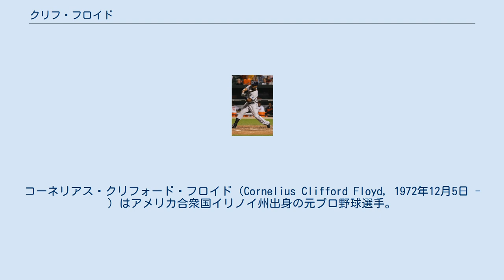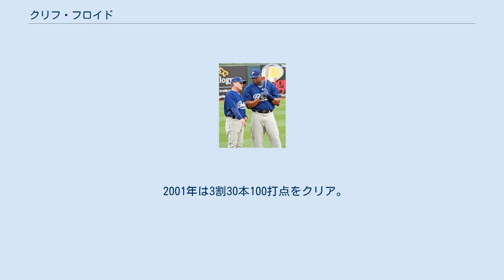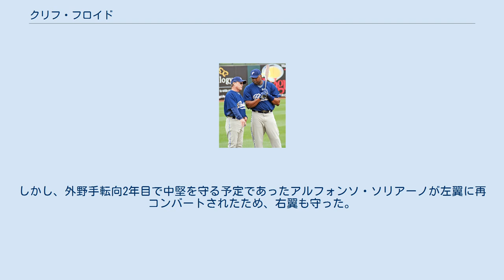クリフ・フロイド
コーネリアス・クリフォード・フロイド（Cornelius Clifford Floyd, 1972年12月5日 - ）はアメリカ合衆国イリノイ州出身の元プロ野球選手。
右投左打。
 ポジションは主にレフトで、他にファースト・ライトとしてのプレー経験がある。
 1991年、ドラフト1位でモントリオール・エクスポズ（現ワシントン・ナショナルズ）に入団。
 メジャーデビューを果たしたのは入団2年目の1993年。
その年は10試合に出場しただけに留まったが、プロ初のホームランも記録した。
 翌1994年はMLBでストライキがあった年。
メジャー2年目にして100試合に出場したフロイドは、334打数94安打で打率281、4本塁打、41打点、10盗塁を記録した。
 1995年と1996年は怪我で出番に恵まれないまま経過。
翌1997年はフロリダ・マーリンズ（現マイアミ・マーリンズ）へ移籍したが、そこでも61試合の出場に留まった。
 翌年、レギュラーの座を掴むと、打率282、22本塁打、90打点、27盗塁を記録。
翌1999年は69試合にしか出場しなかったが、そこでも11本塁打を放つパンチ力を見せ付けた。
2000年には復活し、22本塁打を記録。
 2001年は3割30本100打点をクリア。
初めてのオールスターにも出場。
一躍、マーリンズの主砲に躍り出た。
 しかし、翌年はトレードに悩まされ、マーリンズ→エクスポズ→ボストン・レッドソックスと3球団を転々とする。
さらにオフにはニューヨーク・メッツへ移籍。
1年間で4球団に所属したことになる。
 怪我が多いものの、メッツではレギュラーポジションをキープし続け、2005年シーズンに自己ベストの34本塁打を記録している。
 2008年 2006年オフにシカゴ・カブスへFA移籍した。
若手マット・マートンとレギュラー争いをすることになる。
 2007年は、左翼手としてマートンと出場機会を分け合う予定であった。
しかし、外野手転向2年目で中堅を守る予定であったアルフォンソ・ソリアーノが左翼に再コンバートされたため、右翼も守った。
同年オフにタンパベイ・レイズへFA移籍。
 2009年2月5日、サンディエゴ・パドレスと1年契約を結ぶが、8月8日に解雇される。
 2010年からFOXスポーツのレポーターを務める。